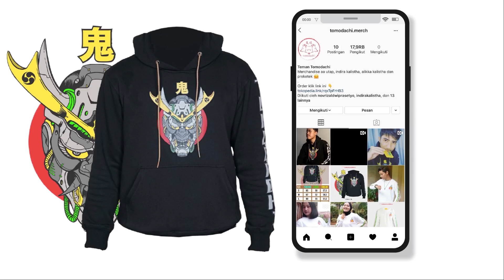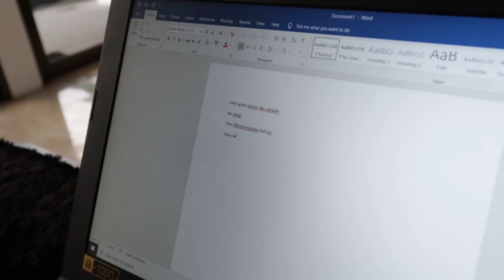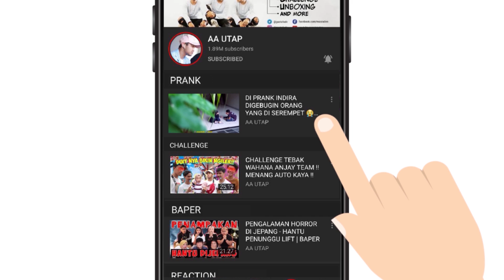BISA BUAT BERENANG GUYS !! NYOBAIN 5 BARANG UNIK YANG ADA DIINTERNET !!